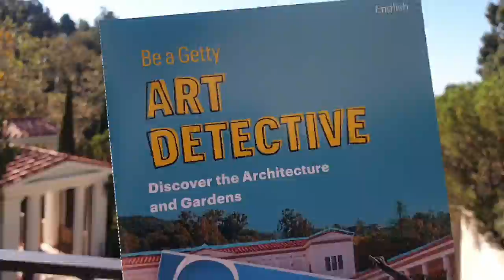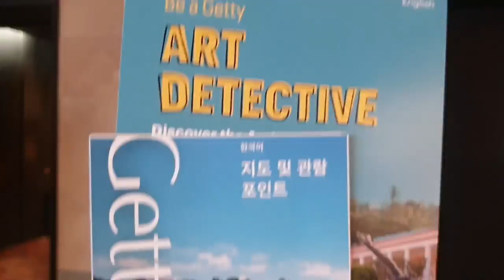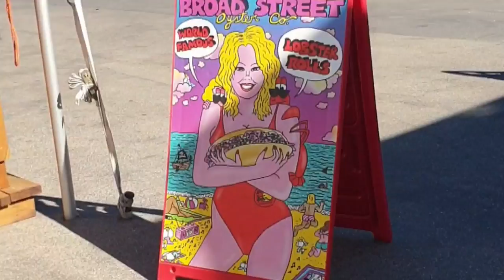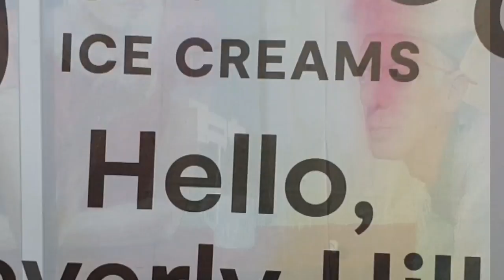게티빌라#말리부#LA근교여행#추천코스강추#미국여행브이로그 🇺🇸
travel 게티빌라#정원#허브농원